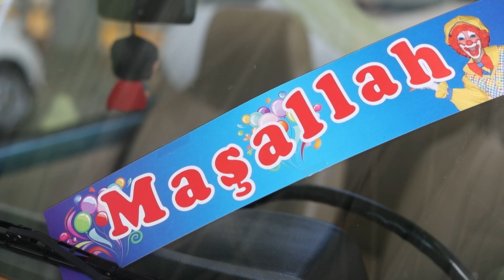Geleneksel Sünnet Şöleni